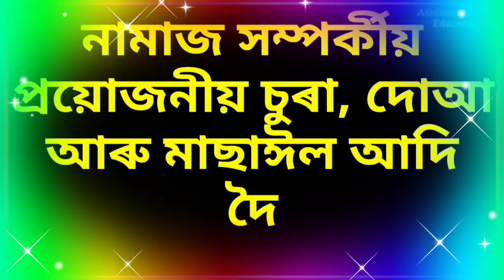ক্বুৰবানীৰ বাবে কিনা জন্তু যদি হেৰাই, চুৰি বা মৰি যায় তেন্তে কি কৰিব ? Qurbanir Masail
ক্বুৰবানীৰ বাবে কিনা জন্তু যদি হেৰাই, চুৰি বা মৰি যায় তেন্তে কি কৰিব  ?

নামাজ সম্পৰ্কীয় প্ৰয়োজনীয় চুৰা, দোআ আৰু মাছাঈল আদি দৈনিক জানিবলৈ বা শিকিবলৈ  লগতে ইছলামৰ প্ৰাথমিক জ্ঞান অৰ্জন কৰিবলৈ তলৰ লিংকটোত ক্লিক কৰক আৰু আমাৰ চেনেলটো চাবস্ক্রাইব কৰি আমাৰ লগত থাকক।

Assames Islamic Education
Eusuf Ali
Qurbani
Assames Muslim
Assames Islamic Video
Eidul Adha
Qurbani Ki Masail
Online Quran